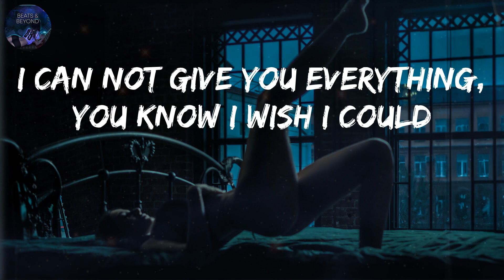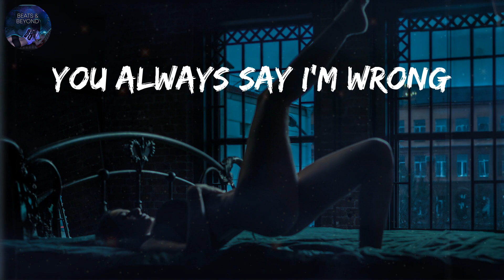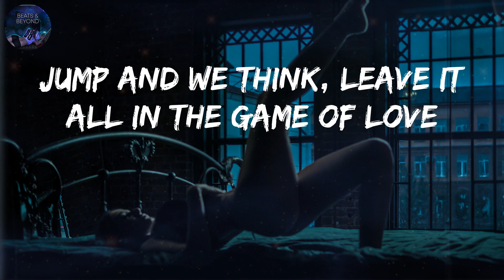Young Dumb & Broke - Khalid (Lyrics) - Justin Bieber, Bruno Mars (Mix)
👋 Hey guys, welcome to Beats&Beyond!